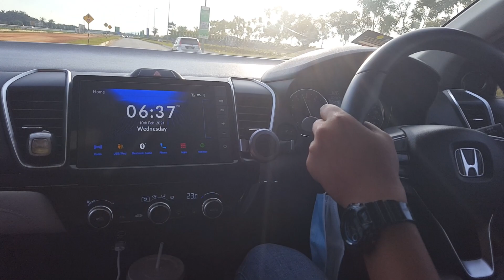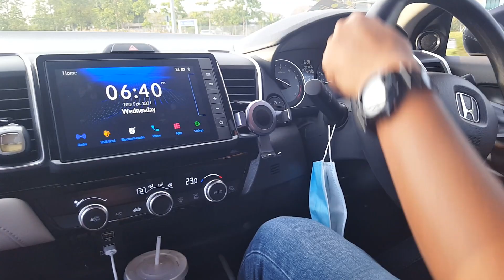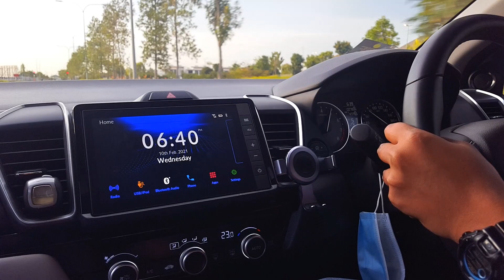mantap pedal shift honda city 2020.. mengaum..timing cun..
in malay

How to use Pedal shift or decelaration pedal of new honda city 2020.
It mostly use, when you want to overtake the car or get ready for corner turning.

only variant E and V, RS (malaysia) will have.